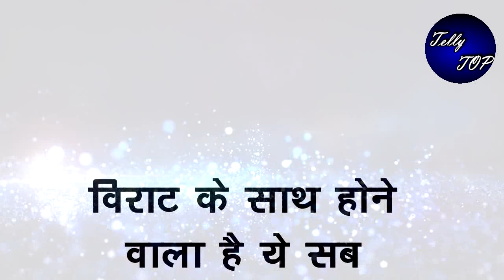GHKKPM || DIG Sir के सामने गुहार लगा कर सई बचाएगी विराट की नौकरी